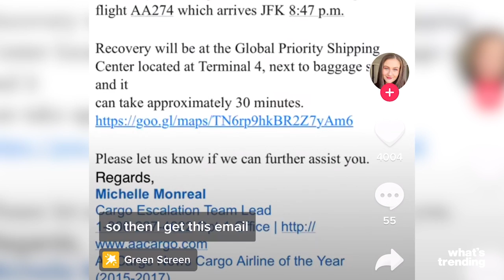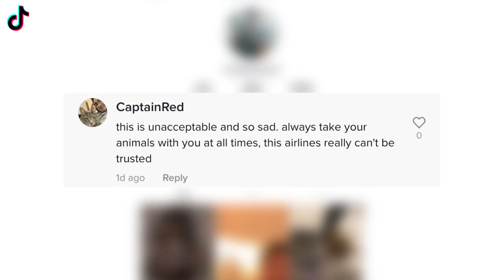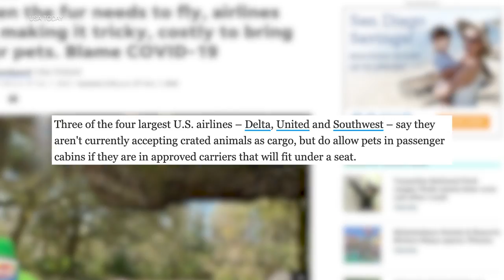TikTok Video Shows American Airlines Losing a Woman's Two Cats On Flight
--American Airlines lost passenger Ariel Dales two cats who were amidst the cargo on a plane Sunday, August 1. Luckily, after quite some time, the cats were found and returned to Dale. Commenters online debate if it is Dales's fault the cats were lost or the airlines.